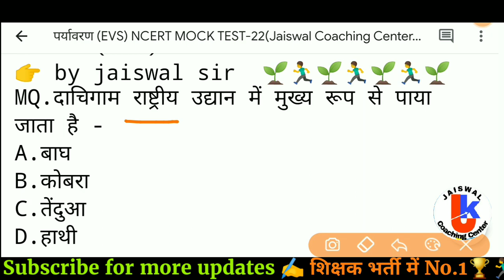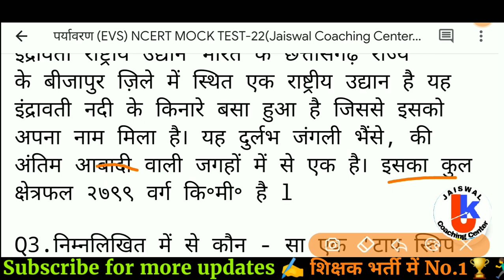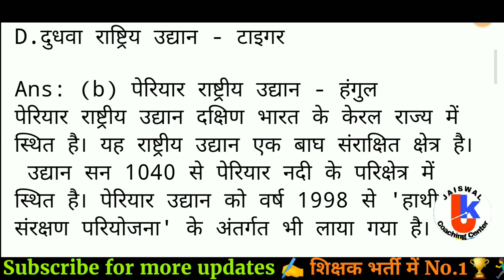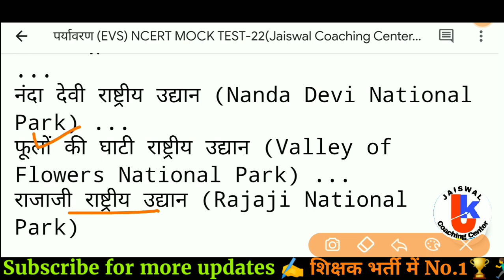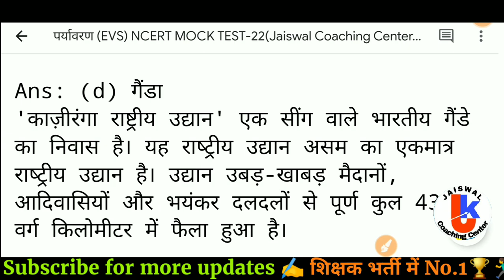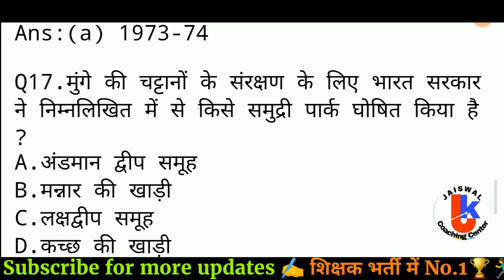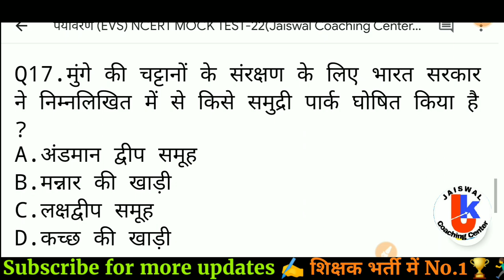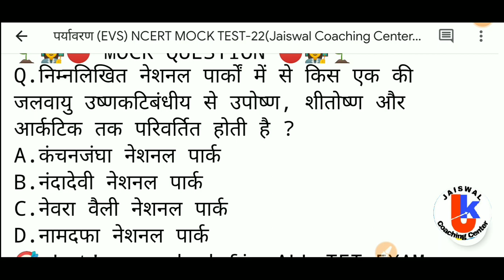पर्यावरण अध्ययन | PARYAVARAN | MP TET VARG 3 | REET PARYAVARAN, MPTET NOTES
पर्यावरण अध्ययन | PARYAVARAN | MP TET VARG 3 | PARYAVARAN VARG 3 | REET PARYAVARAN, UPTET EVS REET UPTET HTET STET KVS DSSSB SAMVIDA

environment
mptet Ev's classes
paryavaran
varg 3
samvida varg 3 environme
mptet varg 3 environment
mptet varg 3 environment classes
mptet grade 3 environment
mp varg 3 paryavaran
mp varg 3 paryavaran class
mp varg 3 paryavaran pedagogy
mp varg 3 paryavaran adhyayan
mp varg 3 paryavaran question
mp varg 3 paryavaran syllabus
एमपी वर्ग 3 पर्यावरण
mp tet varg 3 paryavaran classes
mp tet varg 3 paryavaran
adhyayan
mp tet varg 3 paryavaran mcq
varg 3 paryavaran pedagogy
वर्ग 3 पर्यावरण
uptet paryavaran
uptet paryavaran important question
uptet paryavaran ka syllabus
uptet paryavaran jaiswal sir
uptet paryavaran paper 2019
uptet paryavaran 2021
uptet environment
uptet environment classes
uptet environment important question
uptet environment question
uptet environment previous year
question paper
uptet environment syllabus
uptet environment syllabus 2020
uptet environment notes
uptet environment class jaiswal sir
uptet environment syllabus 2021
reet environment questions
reet environment level 1 classes
reet environment
reet environment level 1 preparation
reet environment by jaiswal sir
reet environment classes
reet environment level 1 questions
reet environmental studies
reet environment book
reet environment previous year
question paper
reet paryavaran adhyayan
reet paryavaran 2021 classes
reet paryavaran classes
reet paryavaran syllabus
reet paryayvachi shabd in hindi
reet paryavaran test
reet paryavaran first level
reet paryavaran model paper
reet paryavaran adhyayan best book
reet paryavaran question
hamare mitra
mp tet
varg 3 environment pdf
samvida varg 3 online classes
paryavaran adhyayan
environment
varg 3
paryavaran
pedagogy
environment study
evs notes

vijay jaiswal satna YouTube

FOLLOW ME -🎯🎯🎯🎯
Instagram (jaiswal coaching center)
Follow now👇👇